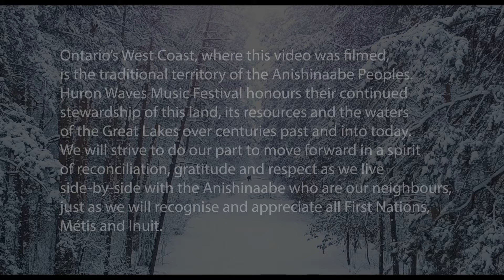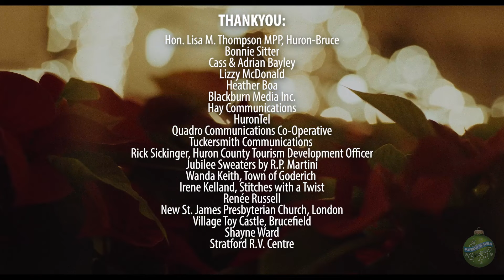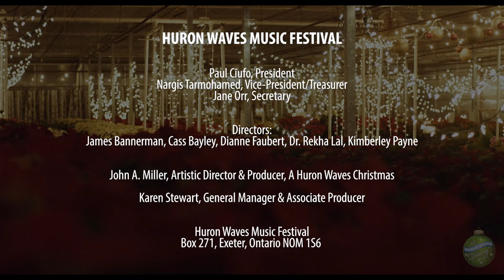A Huron Waves Christmas, 2021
Huron Waves Music Festival
Box 271, Exeter, ON NOM 1S6